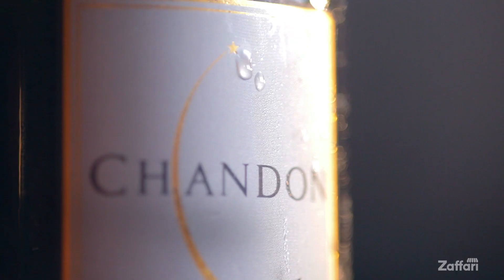Mousse de doce de leite - Receitas Zaffari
Doce de leite, para nós, é também chamado de "perfeição", "vida" e "felicidade". Então o chef Felippe Sica criou um mousse perfeito que nos faz muito feliz. Confere aí mais um episódio do ReceitasZaffari e depois nos conta como ficou o seu ;)

Mousse de doce de leite

Ingredientes:
*Doce de leite: 400 g
*Açúcar: 2 colheres de sopa
*Creme de leite: 300 g
*Claras: 4 unidades

Modo de preparo:
*Em uma tigela, misture o doce de leite com o creme de leite e reserve.
*Bata as claras em neve e acrescente o açúcar.
*Misture aos poucos a clara e mistura de doce de leite e creme de leite
*Leve à geladeira por 3 horas.
*Finalize com chantilly e chocolate em pó.
*Sirva.

Aprenda a preparar essa e outras receitas também em nosso